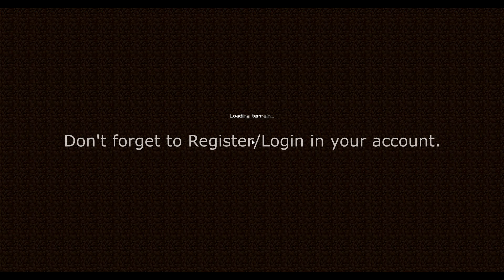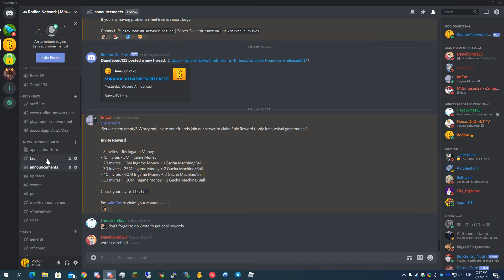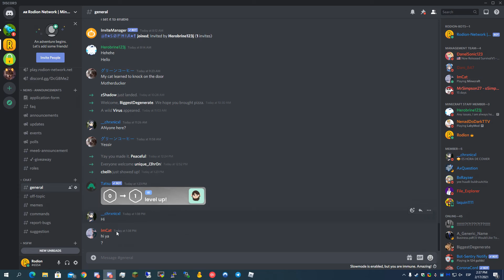Minecraft Top Servers | Cracked Server Survival Server #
Java Edition:
Port: 25565 ( default port )

Port: 19132 ( default port )